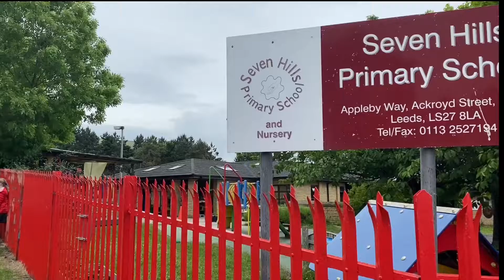Sky Try programme brings rugby league to Seven Hills Primary School in Morley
🏉 We see the results on the pitch, but our Sky Try rugby league delivery begins in school for thousands of children across Leeds!

Check out how sessions like these at Seven Hills Primary School in Morley help us to inspire the next generation of rugby league players... 🌟

For more information about our Sky Try programme and details of our upcoming taster sessions, please